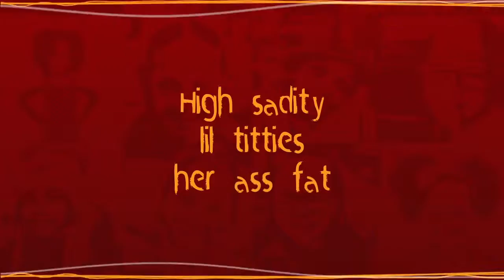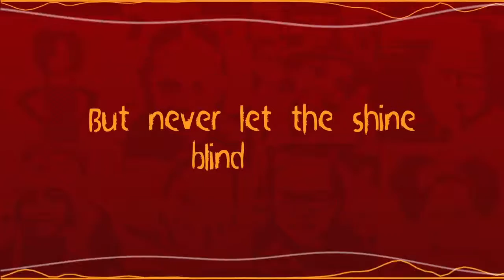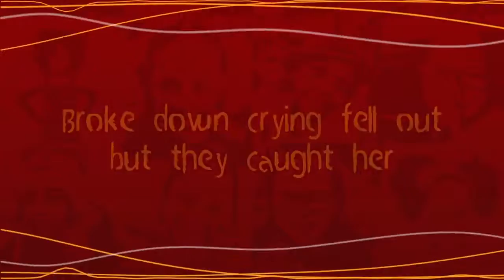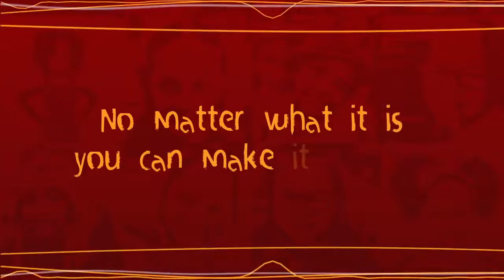Traum Diggs - Pretty Lil Child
Check out this lyric video from Traum Diggs produced by Symphonic Distribution!